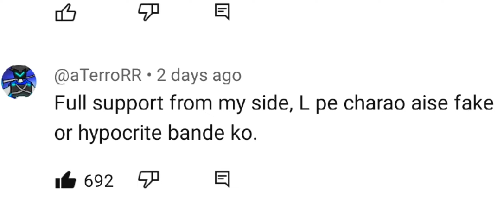SENPAI SPIDER Is Not For Hate😣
Why This CONTROVERSIES Against SENPAI SPIDER |

Himland
Strom series
Senpaispideredit
Minecraft java
Minecraft bedrock
java vs bedrock
Minecraft 1.20
Minecraft edit
Mr lapis edit
Matrix is back in LAPATA SMP
LAPATA SMP season 4 matrix
Matrix psd1
Matrix senpai spider
matrix zedzor
Matrix
matrix lapata smp
matrix channel
matrix lapata smp channel
matrix lapata smp zedzor
matrix lapata smp edit
matrix lapata smp psd1
matrix lapata smp Senpai
join lapata smp season 5
Lapata smp
lapata smp season 5
lapata smp edit
lapata smp edit daku
lapata smp edit senpai
chaddi gang lapata smp edit
lapata smp season 4
lapata smp season 5 new video
lapata smp season 5 niz gamer
lapata smp season 5 psd1
lapata smp season 5 senpaispider
lapata smp season 5 mr lapis
psd1 file lapata smp
lapata smp big war
lapata smp season 3
lapata smp war
lapata smp season 2
lapata smp
lapata smp pvp
Psd1
Mr lapis
Not stevee
Opeo gamer
Niz gamer
Zedzor
Deop
Minecraft smp
Minecraft videos
Matrix
Yes smarty pie
Senpai spider
Not rexy
Darkweb gamer
Epic plays
Yug playz
Robbieton
Arteo gamer
Minecraft revenge
Revenge video of minecraft
Living legend
God of spider senpai spider
Revenge minecraft
Loyal smp
Bulky star
I am kopi